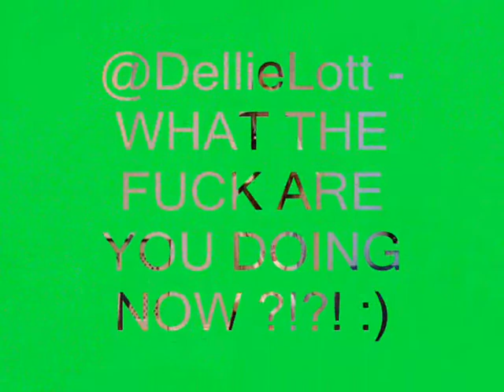Outtakes Boom Shakalaka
follow @uncoolparadise and @DellieLott on twitter please :)